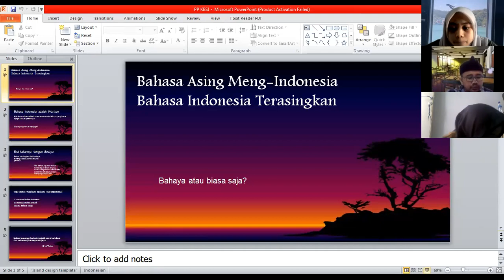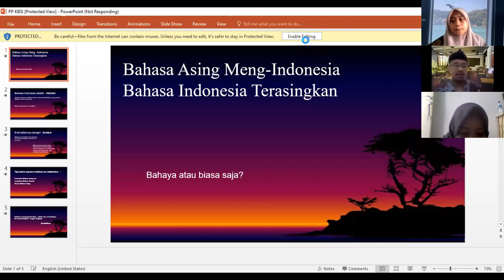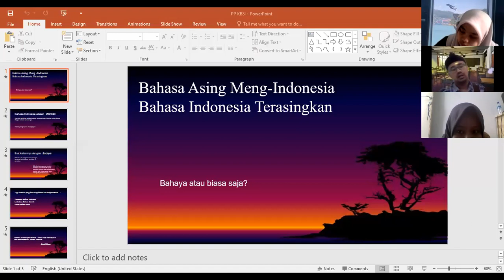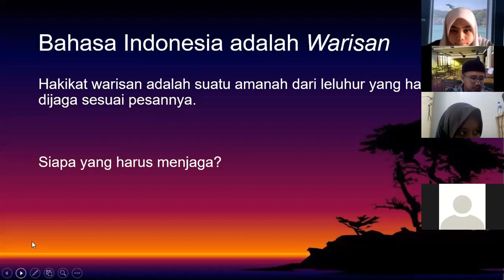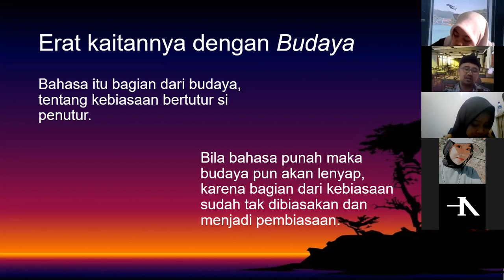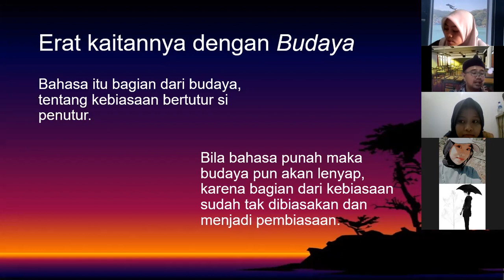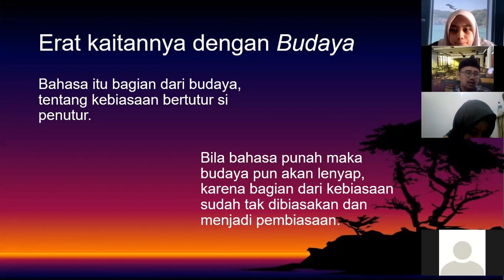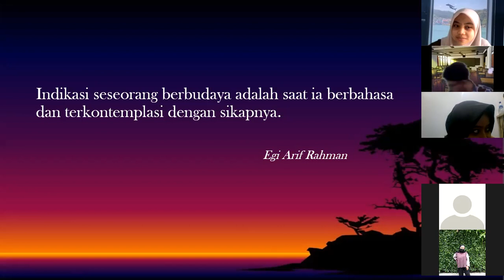Klinik Bahasa Sastra Indonesia I (KBSI) periode 2021-2022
telah berlangsung KBSI I dengan tema "Bahasa asing meng-Indonesia, bahasa Indonesia terasingkan"